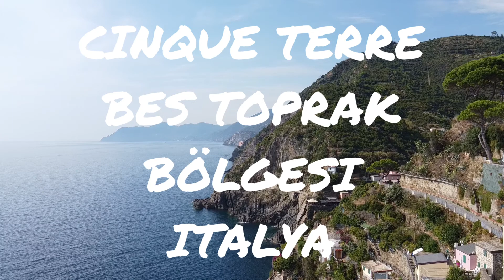Cinque Terre (Bes Toprak) Bölgesi Manzaralari Italya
Italyanin Cinque Terre, Yani Bes Toprak Anlamindaki, Kayaliklar Üzerine Insa Edilmis Bes Köyün Bulundugu Bölgeden Drone Ile Manzara Görüntüleri.